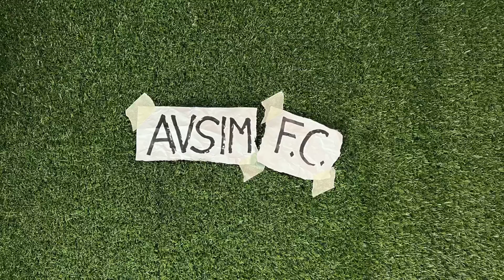Elkann boccia Agnelli: le parole sulla Juventus nella lettera agli azionisti EXOR ||| Avsim Zoom